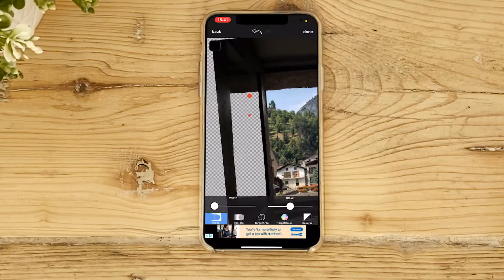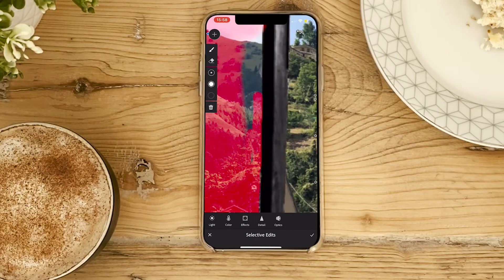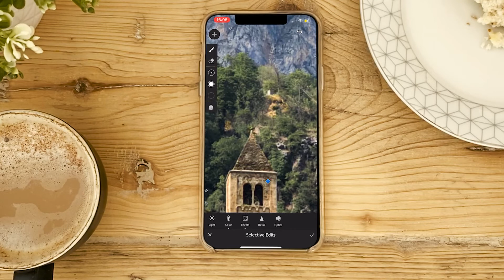PMPHOTOASSIGNMENTS TIME TO GET CREATIVE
I submitted a photo to pmphotoassignments and this is how i edited it.